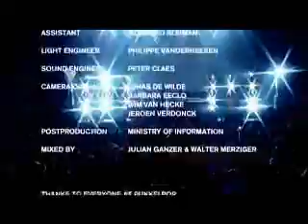Booka Shade - 12 - Body Language - DVD (Full Version)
Booka Shade
DVD We Came To Dance / Live At Pukkelpop, Belgium, 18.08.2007

Track: Body Language